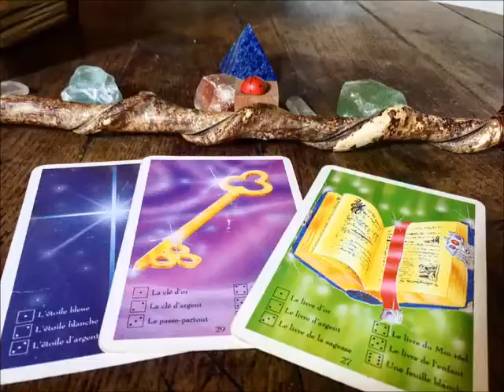Week end ateliers et initiations bien être et voyance 04 et 05 JUILLET 2020 lieu nature et soleil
Marie laure Perron Médium conférencière et voyante partout en France depuis 2010.
Je suis ici avec vous un réseau amicale «  extraordinaire » qui me suit depuis de nombreuses années.
Les personnes parties sur l'autre rive communiquent avec moi depuis que je suis née …en 1973. Je suis médium de naissance, issue d'une famille déjà dotée de cette exceptionnelle capacité.

J'en ai fait mon métier, depuis 2000 et depuis 2005 en gironde. Les médias en parlent, je suis mère de famille nombreuses aussi:)

Boutique et Cabinet - 32 rue Brion - 33210 LANGON
Ouverture sur demande
Prise de rendez vous uniquement par téléphone
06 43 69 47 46
Rendez vous : Messenger - Skype  - Facetime

Vous voulez participer au tournage de votre consultation, qui sera diffusé sur les réseaux.